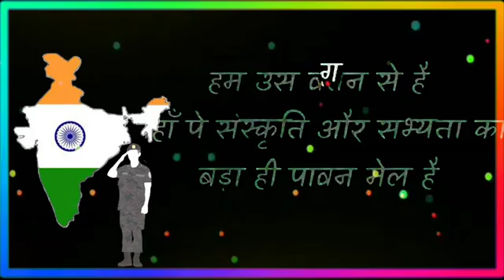india🇮🇳 army status 🇮🇳👮soldier gd🇮🇳👮 my life army#status 🇮🇳(3)